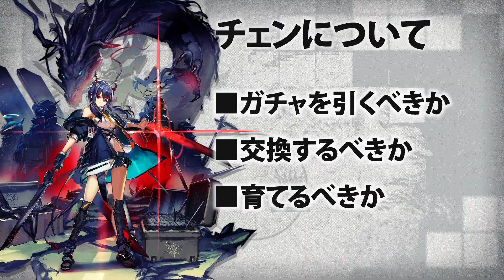【アークナイツ】チェンは実際強いのか？チェン解説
チェンの性能について、引くべきか？交換するべきか？育てるべきか？について解説してます。